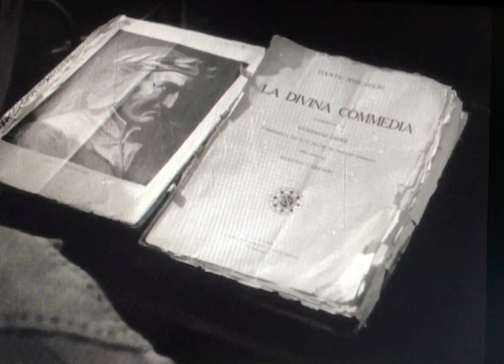A Better Tomorrow- 1945 Short Film-East Harlem- Benjamin Franklin HS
Filmed in 1945- Short film- American public education. East Harlem community based high school. Leonard Corelli was the principal.